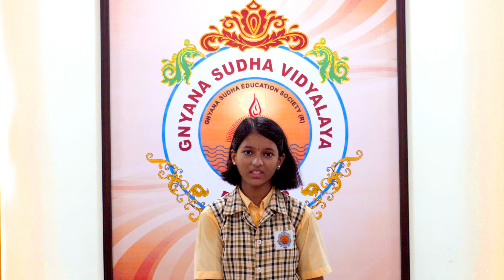Gnyana Sudha Vidyalaya, Bidar-Speech on Nagasaki Day- By Saanvi from Class-VI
78th anniversary of US atomic bombing today.
GNYANA SUDHA VIDYALAYA BIDAR